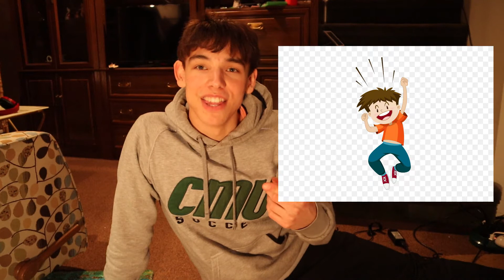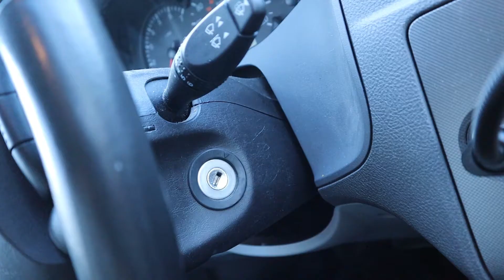RBC training ground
RBC Training ground has multiple fitness tests that challenges athletes all over Canada to compete. Tests are 20M sprint, Vertical jump test, and shuttle run.

Time stamps

00:00 – Intro
00:25 – What is RBC training ground.
1:20 – Preparation
1:55 – Did not go in properly
2:15 – Back home
2:25 – Day before
2:52 – Fun time at Lowes
3:11 – Prairie badminton arrival
3:38 – Measuring
4:14 – Big mistake
4:45 – Start of beep test
17:12 – Eliminated
17:32 – Vert jump test
18:10 – Sprints
19:11 – Reflection of the day
19:40 – Why I wanted to upload still
19:57 – Watcha gotta do
21:14 – Go play at Prairie badminton!